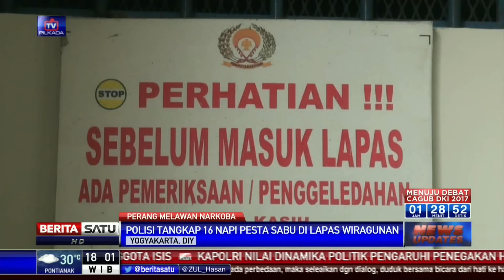Polisi Pergoki Napi Berpesta Narkoba di Lapas Wirogunan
Kepolisian dari Polresta Yogyakarta menggerebek Lapas Kelas IIA Wirogunan. Petugas menangkap 16 warga binaan Lapas yang sedang berpesta narkoba.

Facebook.com/BeritaSatuTV
Youtube.com/BeritaSatu